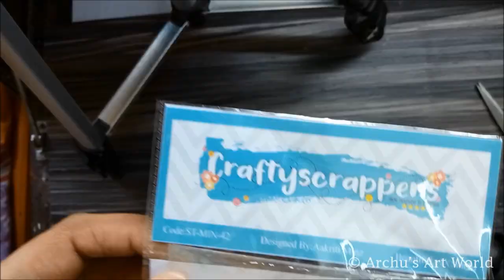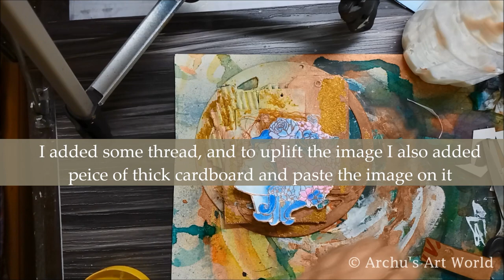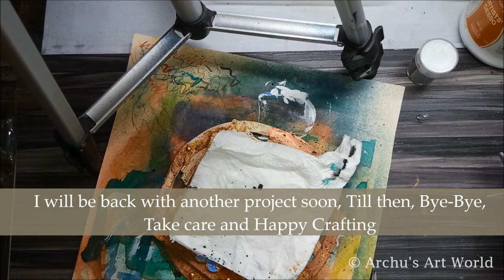Mixed Media on circle panel || Mixed Media for Beginners || Recycled Art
List of Supplies:
Plastic Circle pane
Corrugated Cardboard piece
Cloth tags
Shimmer Sprays
Stamp set from Craftyscrappers
Shimmer paint from Craftyscrappers
Bronze embossing powder
Shimmer paste

Love
Archana Sehgal